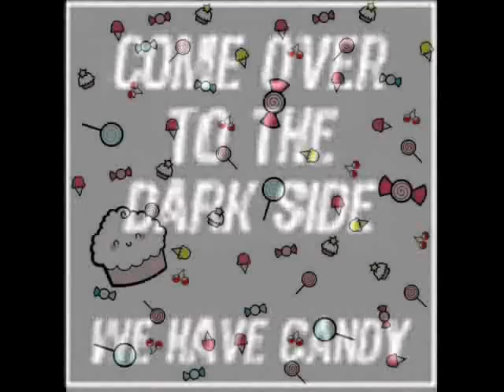~~~CandyLand!! ~~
The School vid (that saved my but XD ) XD song blood on the dance floor candy land i do not own the song (wish i did)  any way this vid saved my life/ grade for one of my classes (that we had 2 weeks to do soo it was late very very late XD) hahaha and my teacher loved the song the most!
yes i know its very crappy and all it has is candy .XD
heres the real lyrics if you wanna look ^^
[Lyrics]

[Intro]

Whores and Sluts
Step right up, behind this curtain
Is where all your fantasies come to life
This is a place where you can escape
Welcome to CANDYLAND!

[Verse 1]
Let me show you my game
I put those shoes to shame
These rhymes *sound right
Make you wanna fuck all night
When we take off our clothes
She sucks me till is snows
I'll fuck her face so hard
She is my wild card
My sticky lollipop
Inside a sweet gumdrop
I'm bout' to explode
In case you hit the spot
Just taste my tootsie roll
You rub my icicle
I gotta get my fix
Please lick my pixie stick

[Chrous]

Welcome to candyland
Ill split your ass in two
So take me by my head
Lick it up, Slide it down
And satisfy my sweet tooth
Welcome to candyland
You'll wanna fuck me twice
I'll be your gingerbread man
Firt time naught
Second time nice

[Verse 2]

Candyland, candyland

Just close your eyes and dream
a fantasy so obscene
I'll take you by the hand
This is my candyland
You are my sweet playground
Swallow my love till' you drown
I'll be your backdoor man
Welcome to my candyland

[Chorus]

Welcome to candyland
Welcome to candyland
First time naught
Second time nice

[Bridge]

Rub my cock
But its mine
So take a number, get in line
Whip cream, and astroglide
Take off my wrapper, an' slip and slide
Sticky like a lolli, blow me till' i pop
You can sample all my flavors, at my candyshop
Cum shoots, gum droops, double fists, and blow pops
Trick or treat, squeez my meat, gimmie somethign good to eat
Slip and slide on my face, you got that flavor what i taste
Like it red hot, like your candycane
You'd think i was a zombie
By the way i give you brain

[Chorus]

Welcome to candyland
Welcome to candyland
First time naught
Second time nice